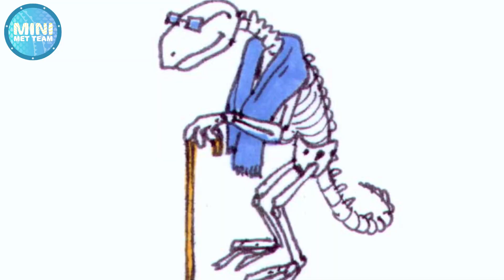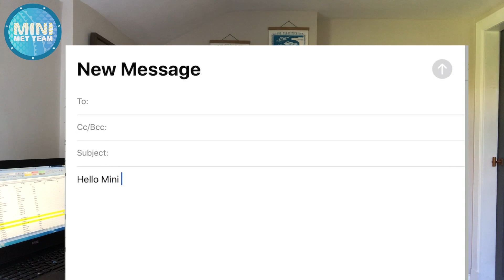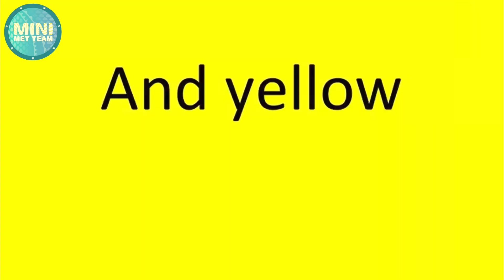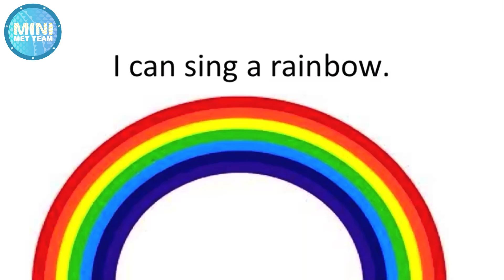MINI MET TEAM UPDATE - 20th April 2020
Our Mini Met Team continues to grow each day with our network of observers now extending from Shetland to the Borders, the Western Isles to East Lothian. We've been making rain gauges and measuring rainfall over the last few weeks, but as we move into a new week I want you to get your head in the clouds and sing a song!